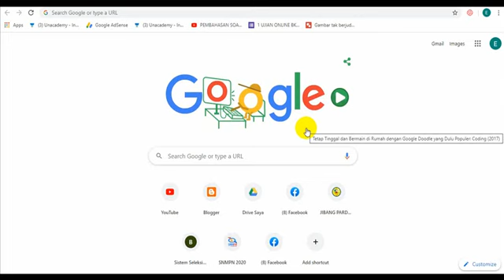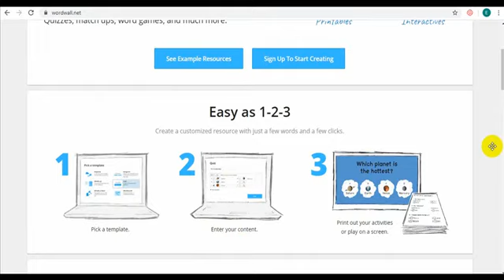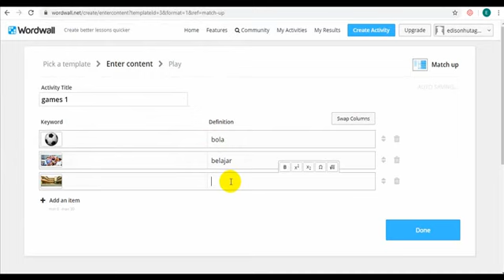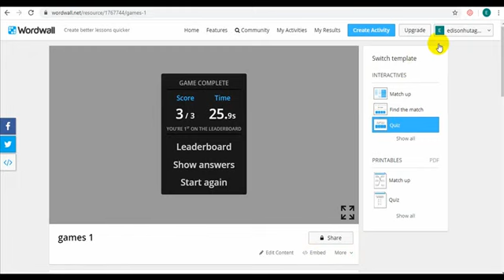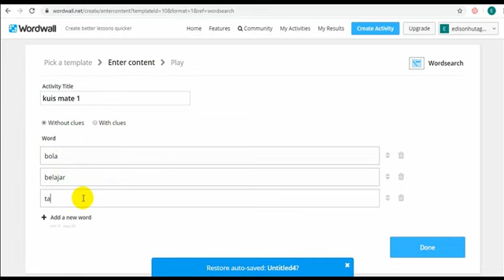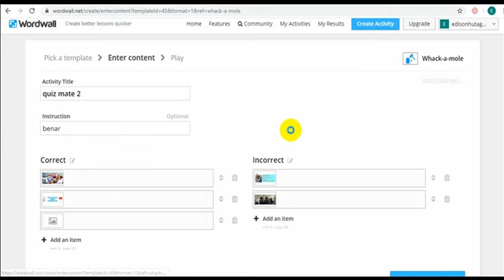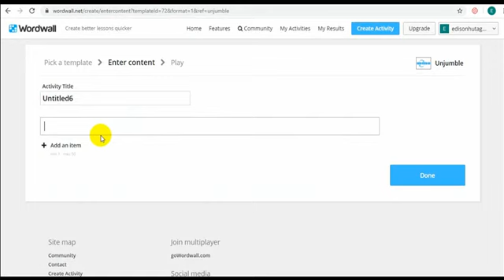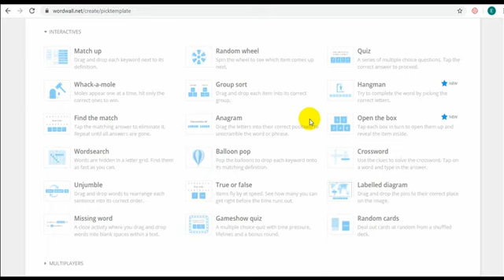Cara Mudah menggunakan + buat Akun Wordwall: Interaksi Belajar Menyenangkan,Sangat lengkap !!!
Salam Para Bintang
Kali saya akan berbagi kepada yg belum mengetahui cara pembuatan dan penggunaan aplikasi belajar ini dan tidak perlu download di playstore
Cara mudahnya tinggal buka saja di google wordwall.

Sangar banyak konsep kuis2 terbaru yang jau lebih hebat daripada quizziz,kahoot dll.
Ini baru paten kali..

Silahkan dicoba.

Semoga bermanfaat bagi kita,saya yakin siswa pasti semangat belajar.